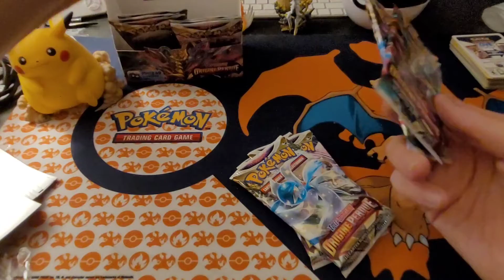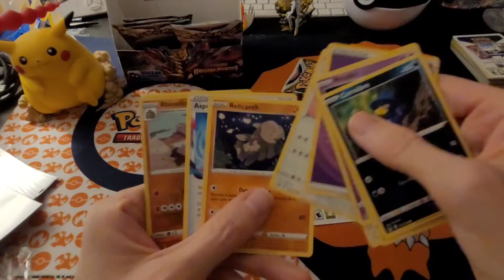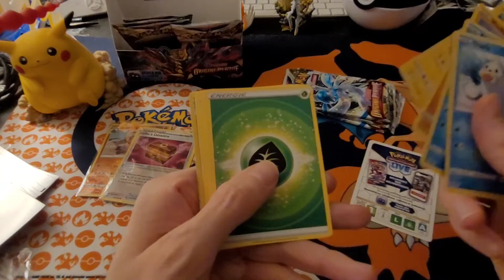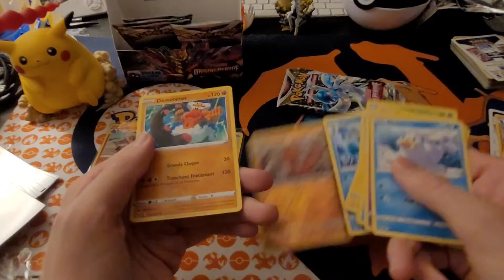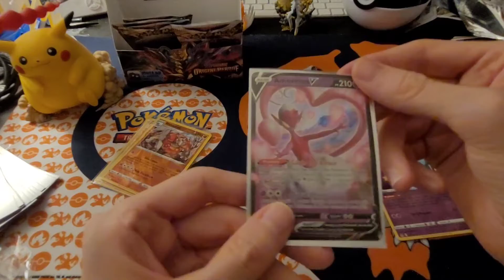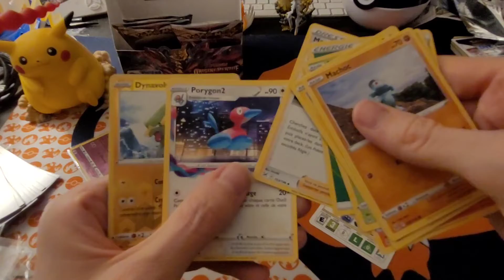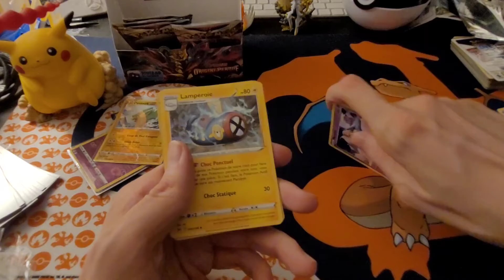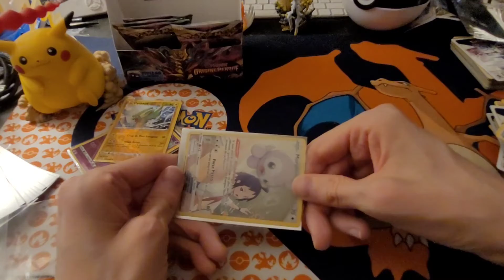Partie 5/6 ouverture display origine perdue bientôt la fin 😀